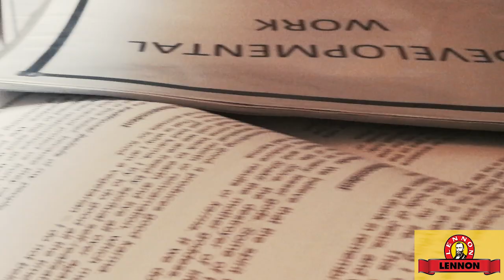Faces of Lennon - Eastern Cape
We were tasked with the production of a series of documentary-style videos for the “Faces of Lennon” marketing campaign for South African brand staple, Lennon. The marketing campaign included custom designed banners, images and posters along with a series of documentary videos shot across the country. For this project write-up we will be focusing on the documentary videos produced for this campaign. The focus of the campaign was to highlight the individuals throughout the country that use Lennon products on a daily basis. The heroes of our country, that no one hears about. This project presented many unique video challenges, that empowered our team and pushed our expertise.

For this campaign we produced a total of six documentary videos across six provinces. Each video focused on the stories of a different families. In order to find the families we were required to identify a community within each province. Once these were established we needed to make contact with community representatives, who suggested potential families to be featured. This was followed by making contact with the families and arranging permission and dates to film them. This process took a long time as each potential family had to be made comfortable with the filming, luckily Lennon assisted us by providing each family with package of Lennon products as a form of payment for their cooperation. For each family the shoot dates had to be planned with ample opportunity to film. Getting a person comfortable in front of a camera can be a huge challenge. Luckily our team had previous experience filming documentaries and understood the process to make each family member comfortable. This was essential to the success of each documentary video as the focus was on each family. If the footage was not satisfactory, it meant we would have to repeat the process all over again with a different family.

The video featured custom designed banners, motion graphics and video transitions. They were designed in accordance with the marketing campaign and resulted in a unified and professional campaign of marketing content. When it comes to producing multiple videos, creating a video template in advance is essential to your success. The template provides a uniform design for each video and helps streamline production for each production step. The template also simplified the reviewing of each draft of each video. This was due to the fact that the filming took place over multiple days spanning across many months. This allowed us to produce each documentary video draft as quickly as possible in between shoot dates, which meant the Lennon team could review each video while our filming team was recording the next. We also split our team up into an editing and filming team so that each team could work independent of each other.

Filming this project was a fantastic experience despite the challenging logistics. Hearing each family’s experience and story was a truly eye-opening and grounding experience. We learned so much and truly enjoyed the journey of working closely with each community.

Looking to take your next marketing campaign to new heights with documentary video? Get in touch with our team today!